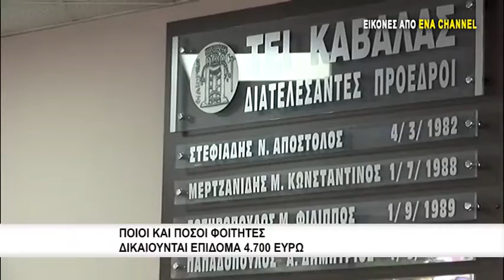Ποιοι και πόσοι φοιτητές δικαιούνται επίδομα 4 700 ευρώ